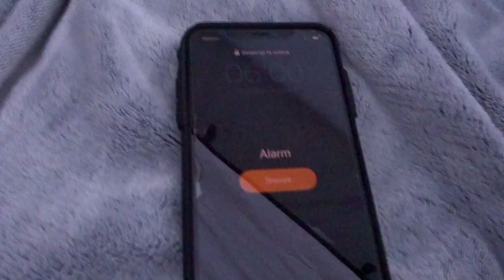OVERNIGHT IN MY BACKYARD!! (bear storytime!)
HEY SWEETIES! THIS WAS HONEST TO GOD SO SCARY BUT IT WAS ALL JUST PARANOIA ! I survived the night so that’s really all that matters am I right?? I've legit been wanting to go camping for so long and once Jenna made her video I decided I was buying a damn tent. Hope you peeps enJOYY

FAQ’S
Where do you live? Midwest USA
Are you vegan? Yes

I’ve said it 1,000 times and I’m gonna say it again…. I LOVE AND APPRECIATE ALL YOU SWEETIES SO VERY MUCH! Xx Kenna